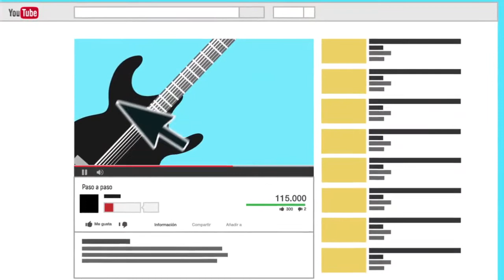Hazlo tú mismo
A través de esta unidad puedes aprender a fabricar tú mismo esos elementos que quisieras tener y no puedes comprar.